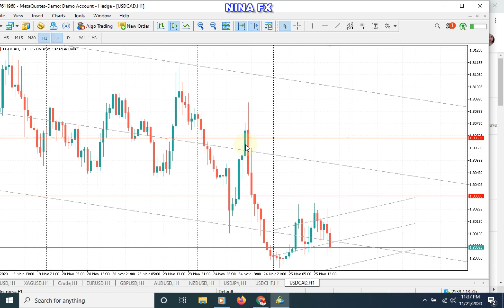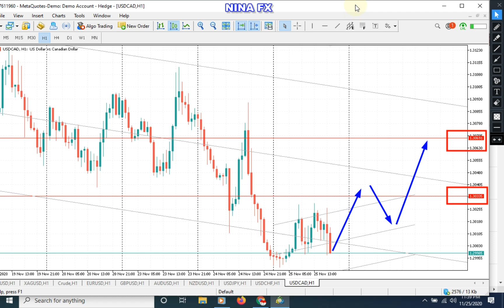STRONG SUPPORT !!! USD/CAD Daily Analysis Forecast for Thursday November 26, 2020 by Nina Fx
Bullish 2 day.